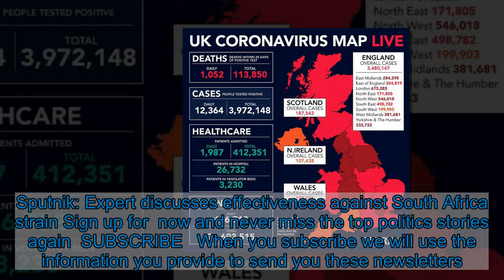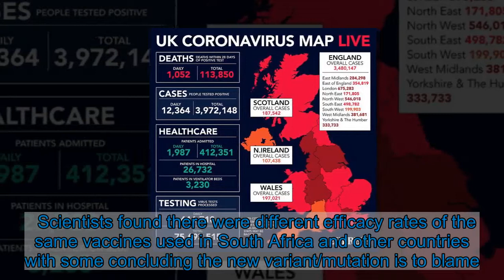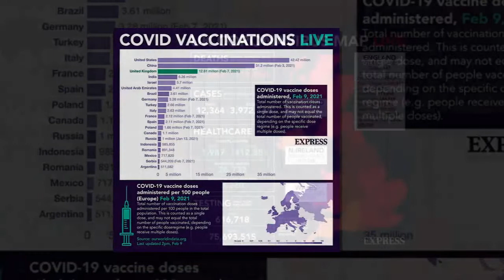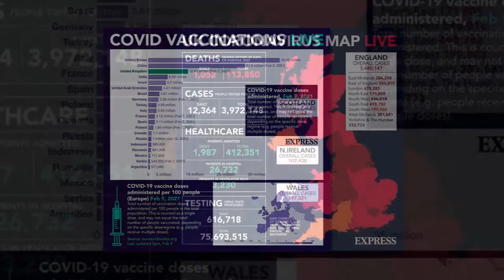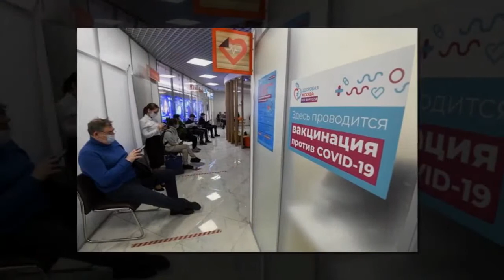Russia Sputnik vaccine ‘likely’ to struggle fighting South African variant like other jabs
Sputnik: Expert discusses effectiveness against South Africa strain Sign up for  now and never miss the top politics stories again  SUBSCRIBE   When you subscribe we will use the information you provide to send you these newsletters. Sometimes they'll include recommendations for other related newsletters or services we offer. Our Privacy Notice explains more about how we use your data, and your rights. You can unsubscribe at any time.     When asked about Sputnik and how it can tackle the South African variant, Professor Clarke pointed out that there was little data on its effectiveness so far.  He said: “But I suspect that it will have the same problems as most of if not all of the vaccines because it targets the same molecule on the surface of the virus - which virtually all of the others do. “So I strongly suspect that it will have the same problems, we don’t know that yet, but in the same way we can reengineer other vaccines its producers will be able to reengineer Sputnik V.” The South African variant contains a mutation called E484K which edits the proteins of the virus so it can attack human cells easier.     This makes it more difficult for the immune system to identify and attack and has caused efficacy issues for vaccines rolled out in South Africa.  Scientists found there were different efficacy rates of the same vaccines used in South Africa and other countries with some concluding the new variant/mutation is to blame. Professor Clarke added that while the UK’s vaccination programme was a success story the important thing is to push for a global vaccination effort rather than being first.  The virologist pointed out that new mutations would be constantly appearing which could prove difficult for vaccination programmes to keep a lid on.   EU vaccine strategy 'a recipe for disaster' says MEP  Virus monitoring group NERVTAG recently announced that a new Bristol coronavirus variant was “a cause for concern” since it contains the E484K mutation.  Professor Clarke also discussed the geopolitical impact of Sputnik amid the issues within the EU and their programme.  The Reading lecturer argued that while the US may be opposed to a vaccine power grab from Russia it would be difficult to publically denounce Sputnik's use when lives are on the line.  America has been a strongly opposed to the Nord Stream 2 gas pipeline being built between Russia and Germany over fears it would increase the Eastern superpower's influence.    Trending   He added that while there was scepticism against the Russian vaccine at the beginning due to the lack of proper trials, the doubt is unfounded as the nation has a strong history of vaccination programmes.  Hungary became the first EU nation to approve the use of the Russian Sputnik jab as many more across the world begin to use it.  Iran, Egypt, Argentina and more already import the vaccine with the    Professor Clarke explained it was unlikely to see Sputnik used in the UK because of AstraZeneca’s already successf